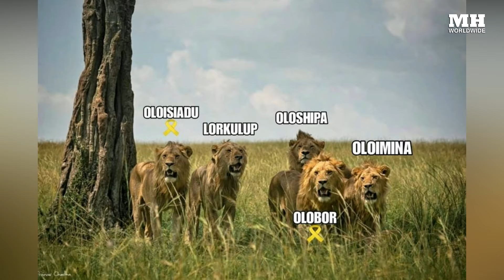RIP Black Rock King Olobor | A Tribute To A Fallen King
A Tribute To A Fallen King: Lion King Olobor –
Olobor was one among the five great Lions of the Black Rock Coalition. Few months ago, Black Rock male Olobor is not seen anymore. Some sources claim that this legendary Lion has passed away about few weeks ago under mysterious circumstances. It is believed that he was killed by the herders.

Not the first in Mara to face such fate, even a great Lion like Loonkito from Amboseli had the same fate of getting killed by the herders.

Rest in peace, brave Olobor, there was only one animal capable of defeating you, "The Man".
Your legacy will live on in our hearts.